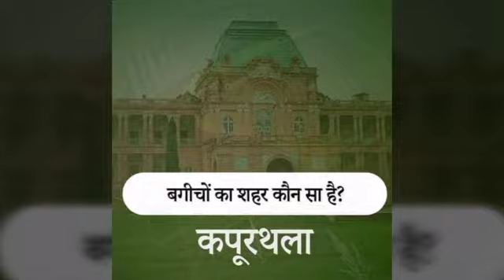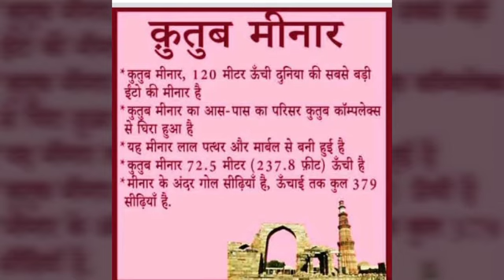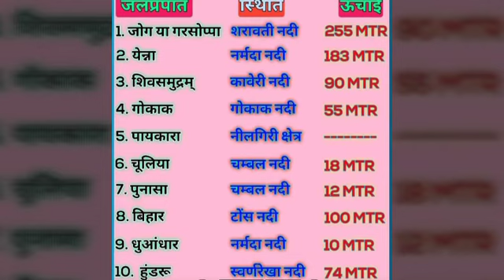important question of history/important question of gk in hindi/previous gk questions with answers